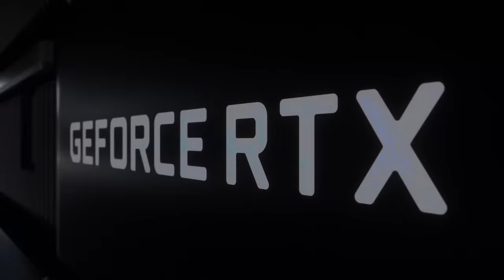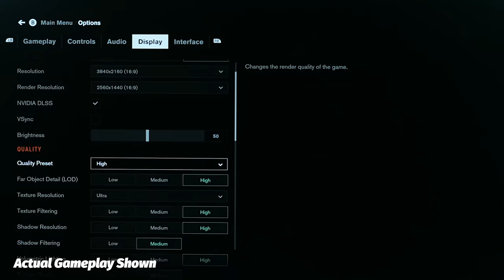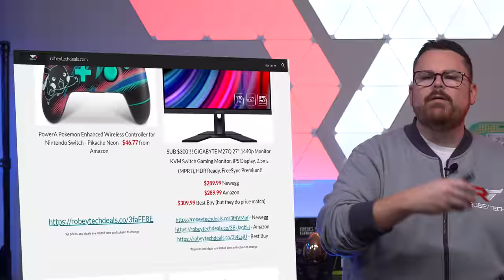The Power of an RTX 3080 Powered PC at a fraction of the cost!? What is this sorcery?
0:00 – Intro
1:17 – Device Specs
2:54 – Why 200$ For This???
3:42 – Subscription Tier 1
4:33 – Subscription Tier 2
5:16 – Subscription Tier 3
6:15 – How it all Works
8:26 – Gameplay Demonstration
9:26 – Worth it?
10:47 – Outro

Purchase:
NVIDIA Shield TV 4K - Best Buy - $199.99
NVIDIA Shield TV 4K - Amazon - $199.99

@Robeytech - Twitter
@Robeytech – Instagram
@Robeytech – TikTok
@Robeytechdeals - Twitter
Facebook.com/Robeytech - Facebook
Twitch.tv/Robeytech - Twitch

The NVIDIA Shield, the power of an RTX 3080 Powered PC at a fraction of the cost!?